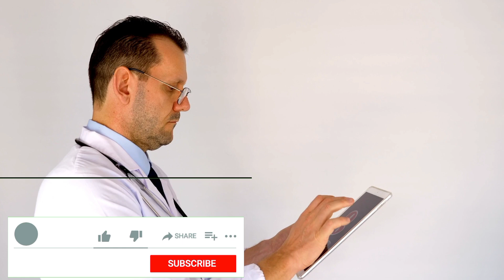🚨عاجل الان : خروج اندرو تيت من السجن فيديو Andrew tete is 🆓 free🕊️⚠️🛑 urgent!!! now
خروج اندرو تيت من السجن فيديو Andrew tête free
خروج اندرو تيت من السجن,اندرو تيت,قصة اندرو تيت,Andrew tete is free,Andrew tete story business,Business motivation,تحقيق الربح من اليوتيوب,شروط الربح من الفيسبوك